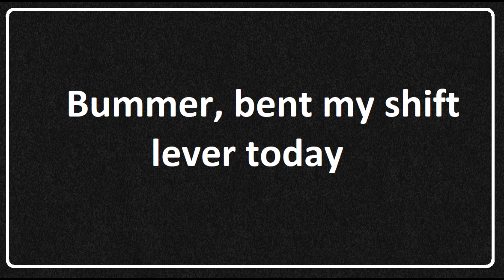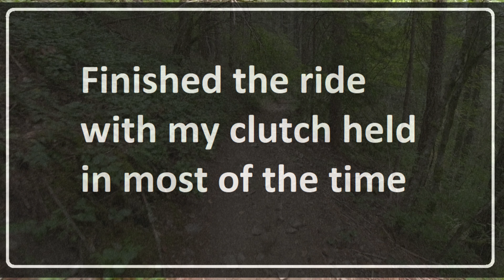Gifford: How to damage a shift lever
Bent my shift lever on today’s ride. We bent it back as far as we could. Then at the end of the ride, I bent it again!!

Gifford ORV, Blue Lake trailhead staging area, August 22, 2024